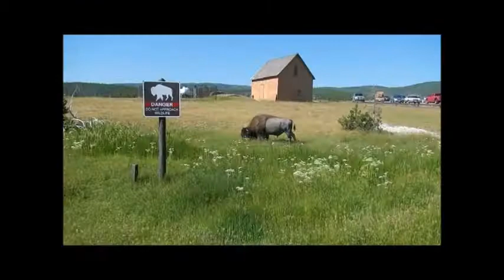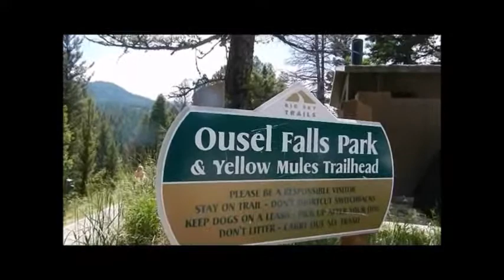Dayne Traveler Montana Wyoming Summer 2013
Dayne explores Montana and Wyoming with his daughter.